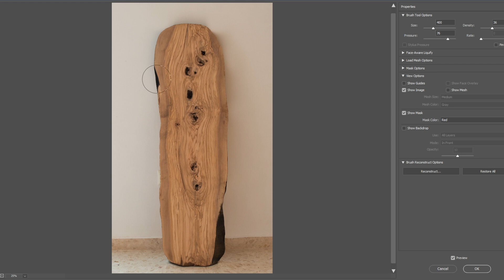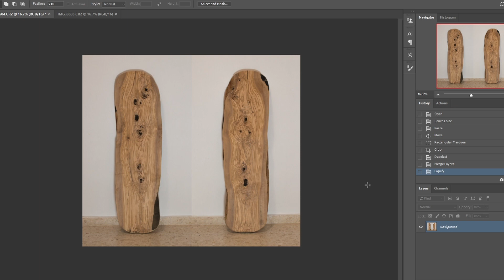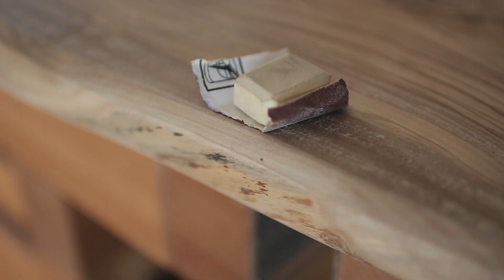Olive wood Bench - Live Edge, Metal Legs